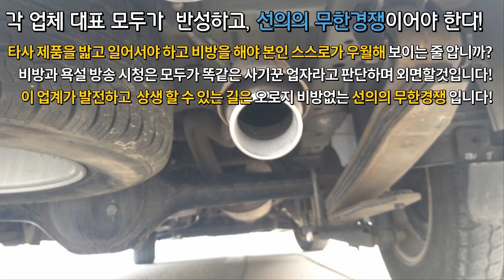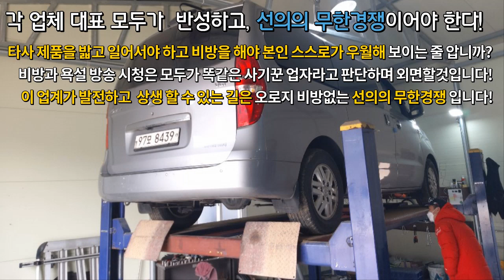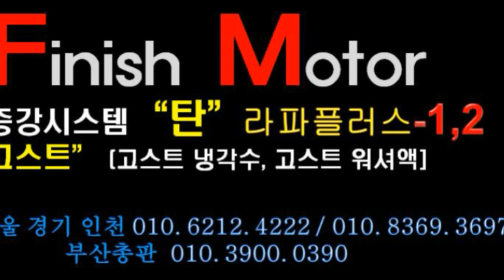[그랜드 스타렉스 16년] 더뉴카니발 19.2키로 평균연비 이후 2대째 장착완료!매연감소! 출력증강! 연비개선! 피니쉬모터에서 해결해 드립니다!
유튜브 검색창 "라파김태웅" 치시고 구독신청 하시면, 매일매일 업로드 되는 영상을 실시간으로 시청 가능하십니다!  피니쉬모터 본사서울경기인천 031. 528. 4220 / 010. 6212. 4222 / 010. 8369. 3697  부산총판 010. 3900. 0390